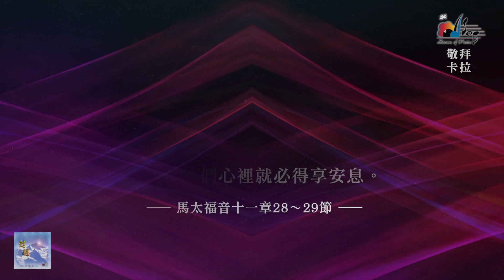【豐盛的人生 Abundant Life】官方敬拜卡拉OK版MV (無人聲 純樂器伴奏 / 伴唱 Instrumental) - 讚美之泉敬拜讚美 (3)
此影片為讚美之泉發行的敬拜卡拉OK版MV，收錄於敬拜讚美專輯 (3) 甦醒 Awakening。讚美之泉網路商城亦提供實體及數位專輯/單曲/伴唱曲/歌譜購買，各大音樂串流平台也可取得所有讚美之泉出版歌曲。請使用正版支持讚美之泉音樂事工，您的慷慨奉獻也將幫助我們繼續推出原創敬拜歌曲。

🎧 讚美之泉敬拜敬拜讚美專輯 (3) 甦醒 Awakening
各大音樂平台現已上架：

豐盛的人生 Abundant Life
詞：洪啓元 Chuck Hong
曲：張證恩 Grace Chang

[Verse]
若是你有勞苦重擔
可以交託給耶穌
若是你正灰心憂傷
切莫絕望
投靠耶穌 就有希望

[Chorus]
在基督裡 必有盼望
豐盛的人生 祂為我照亮
在基督裡 必有力量
人生旅途中 我靠主得剛強

貝斯：高得恩 Tim Kau
鍵盤：游智婷 Sandy Yu
鋼琴：張證恩 Gace Chang
小提琴：伍君亞 Janelle Wu
鼓：李叔運 Ivor Dy